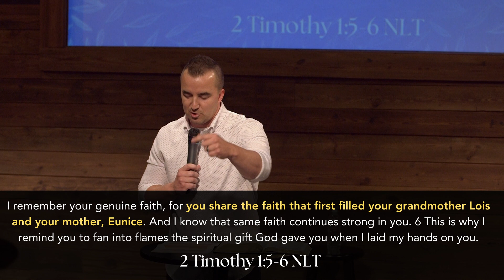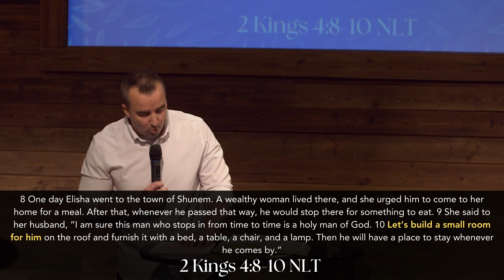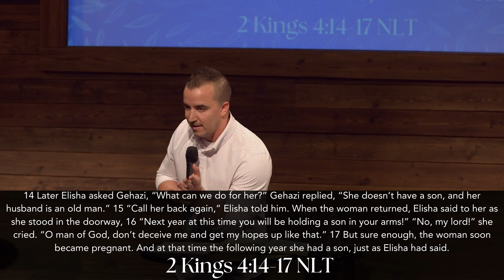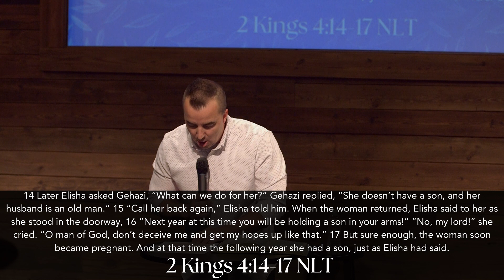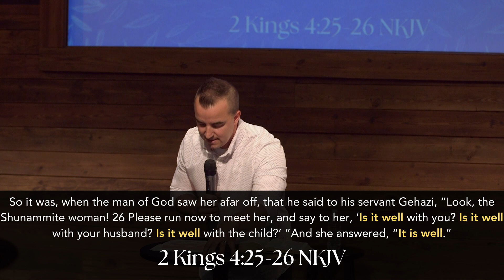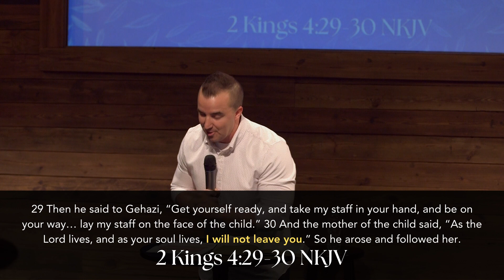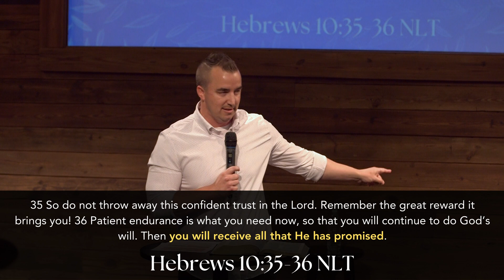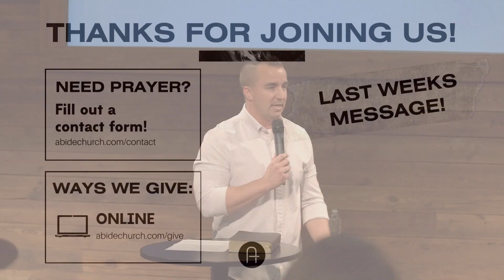The Faith Of A Mother | Mother's Day 2024